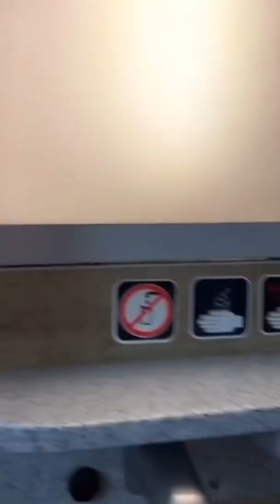Traveling alone to Colmar, France 😳